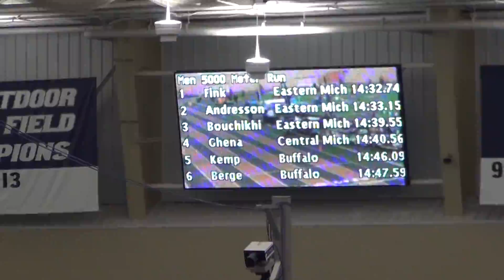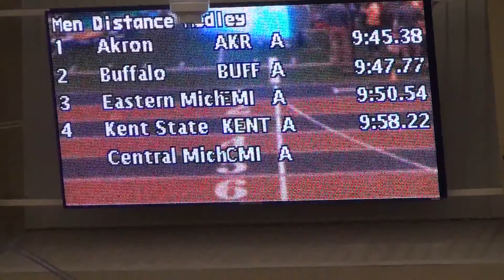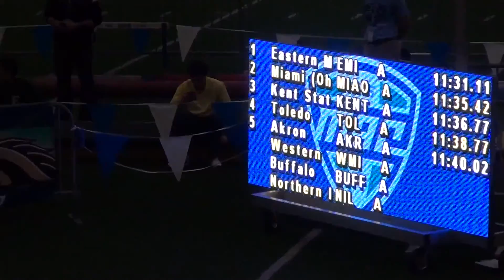Akron Track MAC some Friday 2016